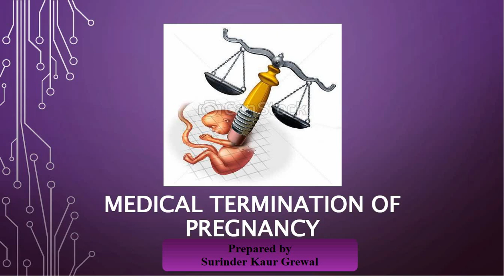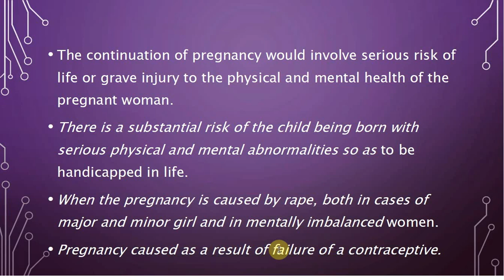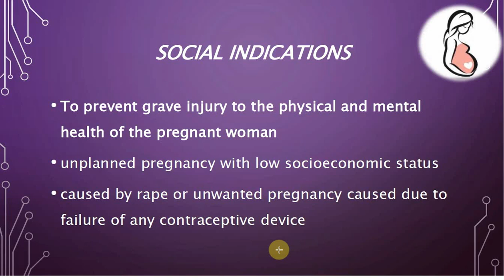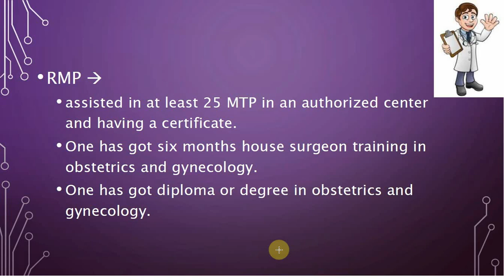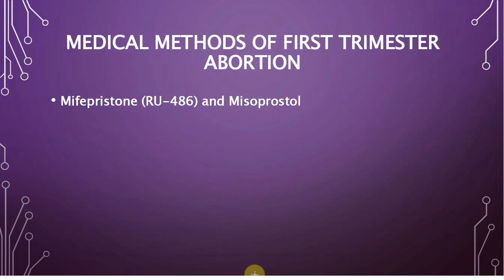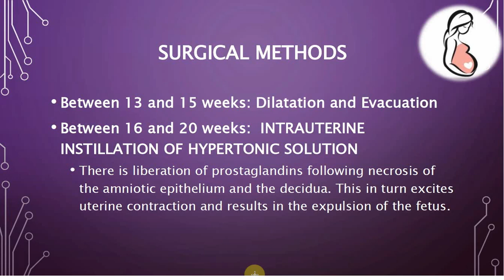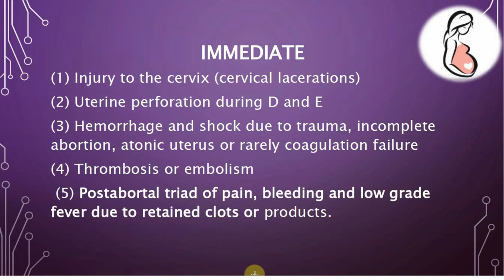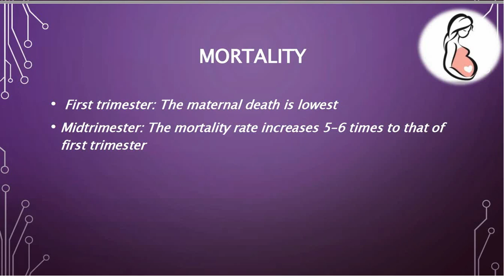Medical Termination of Pregnancy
Topic Prepared by Surinder Kaur Grewal (Assistant Professor) Nightingale College Of Nursing, Narangwal, Ludhiana, Punjab, India